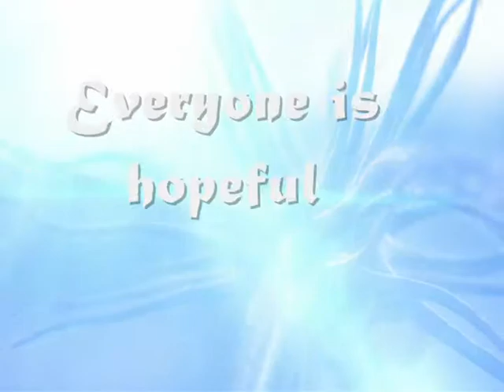Candidates for Mr. and Ms. CapSU 2014